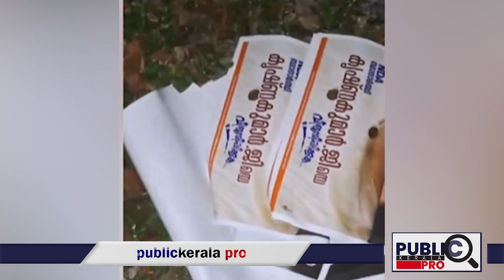പൊട്ടിത്തെറിച്ച് കൃഷണകുമാർ| പോസ്റ്ററുകൾ കെട്ടിക്കിടക്കുന്നു| ചിത്രങ്ങൾ പുറത്ത്| krishna kumar | bjp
തിരഞ്ഞെടുപ്പ് പോസ്റ്ററുകൾ കെട്ടിക്കിടക്കുന്നു.പ്രവർത്തകർ തിരിഞ്ഞ് നോക്കുന്നില്ല.പൊട്ടിത്തെറിച്ച് കൃഷണകുമാർ.ചിത്രങ്ങൾ പുറത്ത്. this malayalam news about g krishna kumar